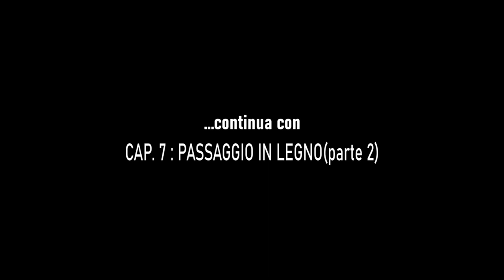IL (buon) VINO FATTO IN CASA - CAP.7 : PASSAGGIO IN LEGNO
Settimo video sulla vinificazione casalinga dell'uva della vigna di Su Boe.
E' tempo di effettuare il passaggio in legno.
Dopo una fase di riposo in acciaio, vogliamo fare un piccolo passaggio in legn per dare maggiore complessità al nostro vino.
Trattandosi di una piccola botte da 100 litri (un caratello) nuova, il passaggio sarà veloce, giusto un mese.

Soundtrack:
Otis McMusic (Sting) - Otis McDonald
Leslie's Strut (Sting) - John Deley and the 41 Players